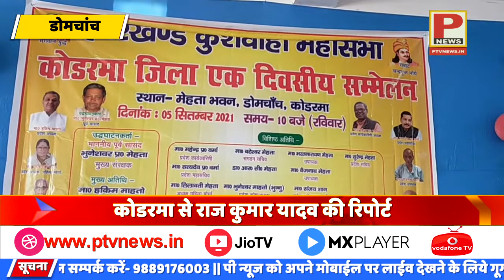झारखंड कुशवाहा महासभा ने किया सम्मेलन एक दिवसीय सम्मेलन का किया आयोजन